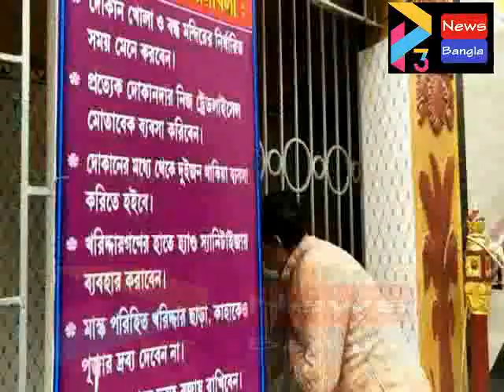MINISTER AT BARGAVIMA TEMPLE#07 09 2020 P3 NEWS BANGLA#